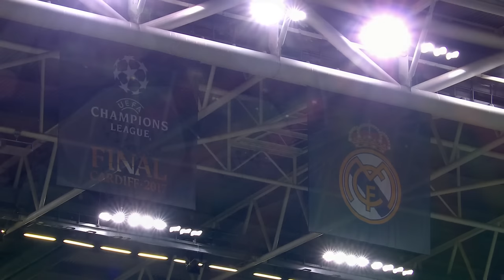Real Madrid Training Session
Coverage of Real Madrid CF’s training session in advance of the UEFA Champions League final against Juventus Football Club.